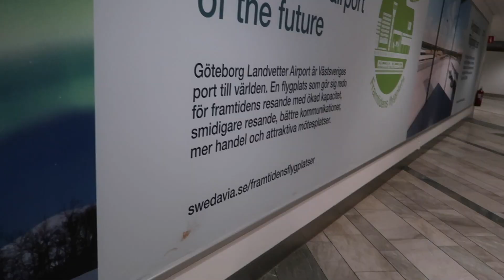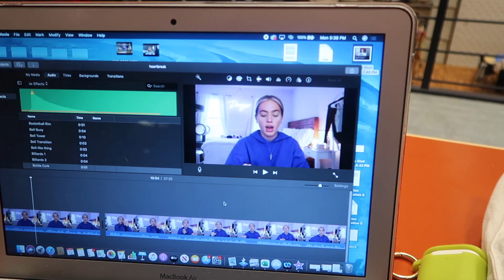★3 WEEKS IN EUROPE★ Amsterdam, Sweden, & Copenhagen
Sweden? Who woulda thought.
I went to visit my best friend who studies abroad in Jönköping. Europe, you'll see me again soon don't worry :')

The music used in this video does NOT belong to me:
A$AP Rocky x Playboi Carti Type Beat "Fashion Killa/Valencia" (Prod VITALS x Nigel Uno)
(FREE) Tyler The Creator x Rex Orange County Type Beat - Floating
[FREE] B.B. Jacques Type Beat - Hypnose
Kanye West - Devil In A New Dress (Instrumental) **BEST VERSION**